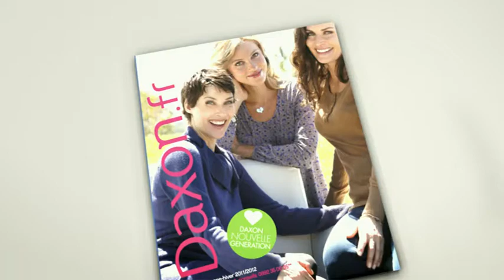Nathalie chez le fleuriste